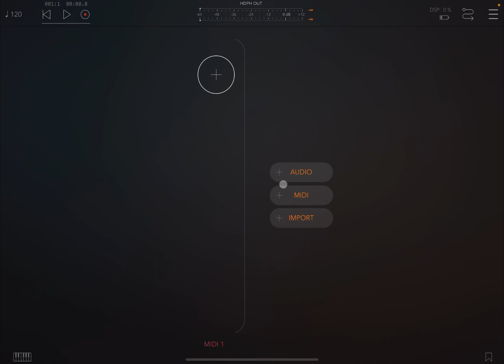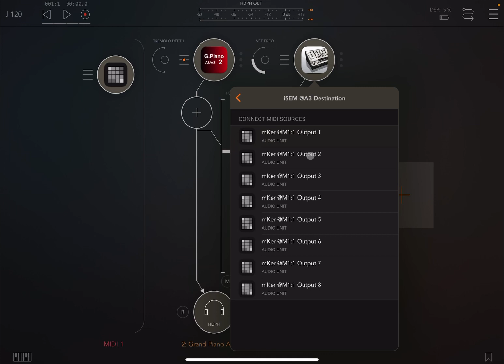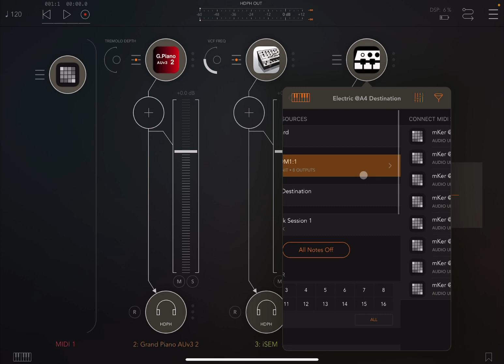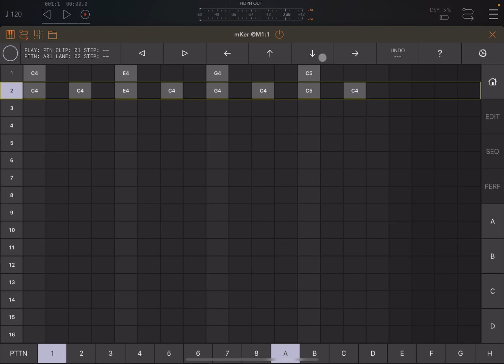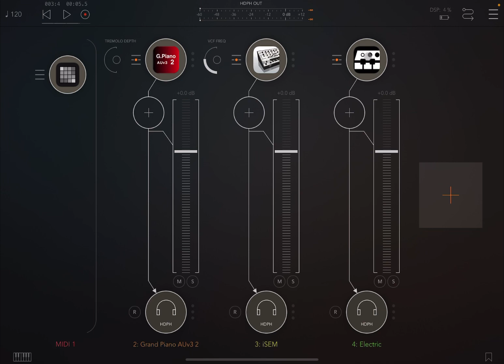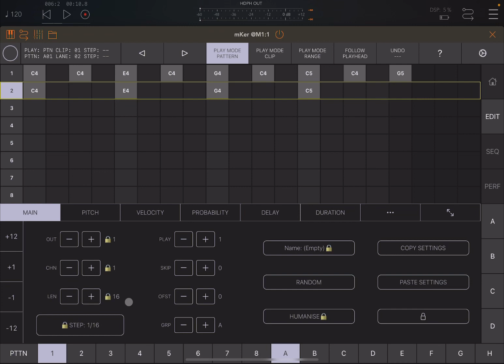Achilleas Sourlas mKer AUv3 Midi Step Sequencer - Tutorial 3: Outputs, Channels, Steps, Polyrhytms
In this video we are going to explore more edit controls including output ports, midi channels etc…

The video covers the following:

- How to connect channel by outputs and midi channels
- How to transpose steps and lanes using the top panel controls and also the controls in the edit panel
- How to select different output ports for each lane
- How to select different midi channel for each lane
- How to select different number of steps by lane so that you can create poly-rhythms
- How to change the duration of each steps related to note durations
- How to copy and paste steps and lanes
- Etc.

I hope you enjoy the tutorial and find it useful.